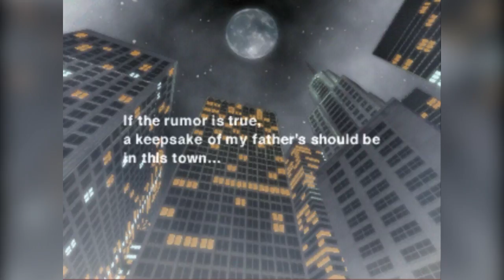PERSONA, Billiards Edition - LET'S DUB - BACKSTREET BILLIARDS part 1 [psx]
When you see King JJ of Yuri on Ice before he hit the skating rink, he was hitting on balls and shafts this whole time in a diner.

Welcome to my Let's Play / Let's dub of Backstreet Billiards, a PS1 exclusive back in 1998. This is one of the few PS1 games where a mature sport such as pool / billiards, has a very interesting and well made backstory - the son of a legendary billiard master who is in the search of his deceased father's cue stick which was stolen 2 years ago.

To make this let's play more interesting, I turned this into a Let's Dub where I collab with friends and other Youtubers to dub the characters in the game given they have no voices.

Renaldo voiced by CoolsyNitro
Waitress voiced by synes(s)ther
Bryan voiced by JB Bautista

Wangan Midnight PS3:
Initial D Special Stage:
Ridge Racer Type 4: